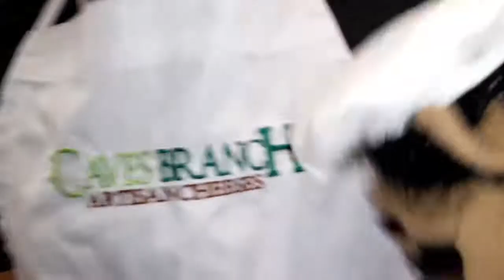S28: No Uniform.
Chef Chap loses his uniform!